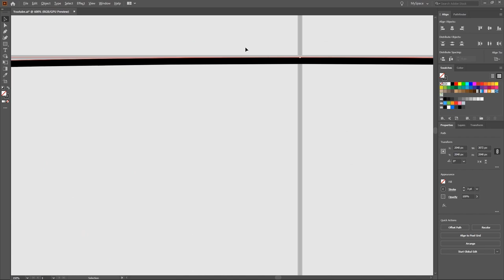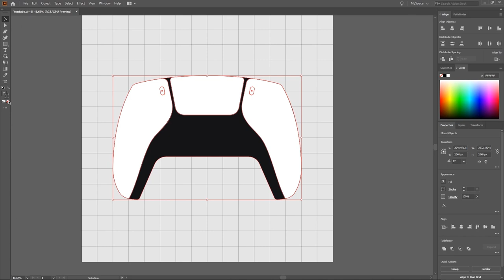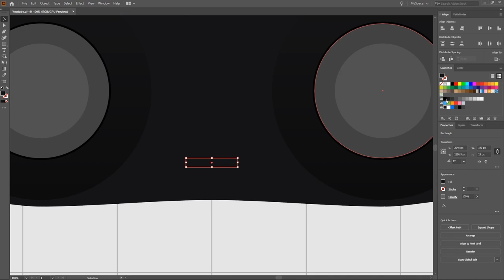DUAL SENSE CONTROLLER | PS5'S CONTROLLER | VECTOR DRAW TIMELAPSE | PLAYSTATION 5 😱